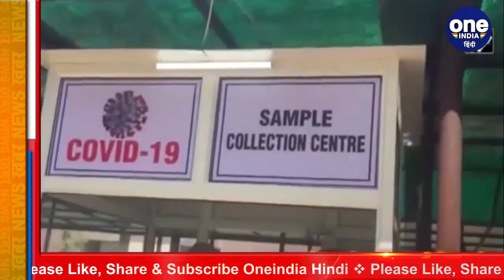Coronavirus India Update: Maharashtra में Oxygen की हाहाकार, Delhi में भी बढ़ी मांग | वनइंडिया हिंदी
Coronavirus India update: Oxygen outcry in Maharashtra, demand also increases in Delhi. The case of death of patients due to negligence has come to light in the growing cases of corona in Maharashtra. Seven patients allegedly died due to lack of oxygen at a hospital in Nalasopara, Mumbai.

महाराष्ट्र में कोरोना के बढ़ते मामलों के बीच लापरवाही की वजह से मरीजों की मौत का मामला सामने आया है. मुंबई के नालासोपारा के एक अस्पताल में ऑक्सीजन की कमी की वजह से 7 मरीजों की कथित तौर पर मौत हो गई.